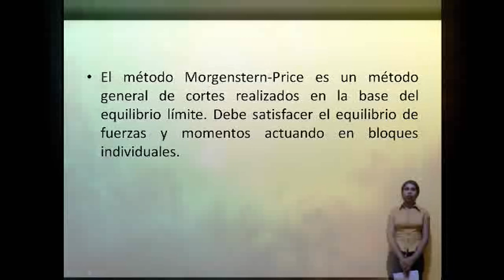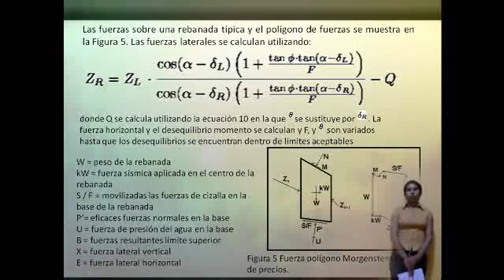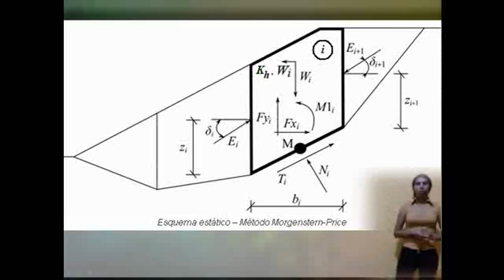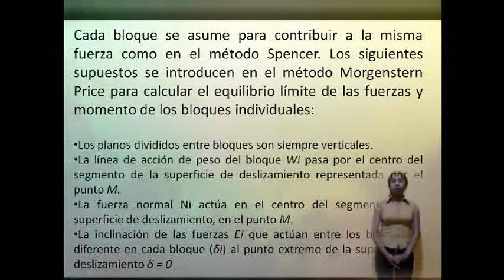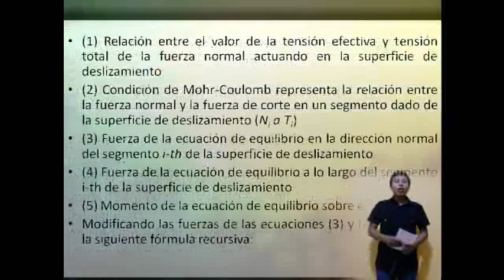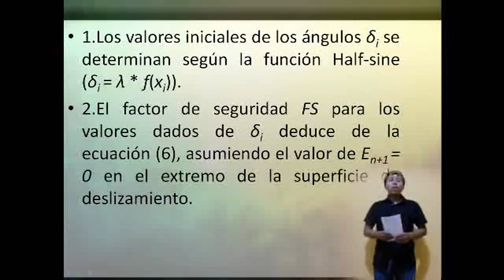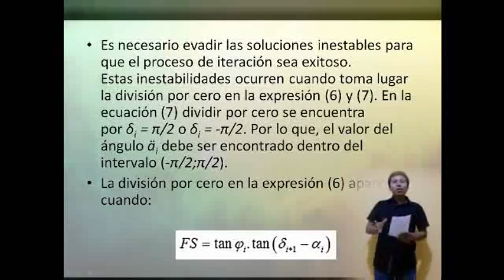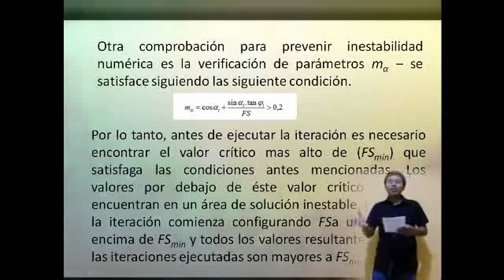Morgenstern-Price demostracion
Integrantes:
- Diana Ayllon Lopez
- Christian Cruz Flores